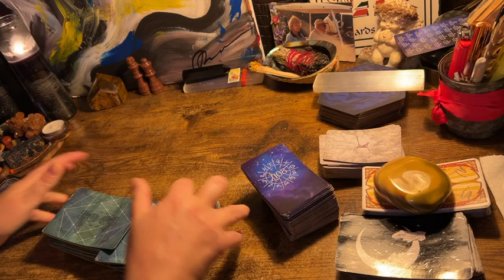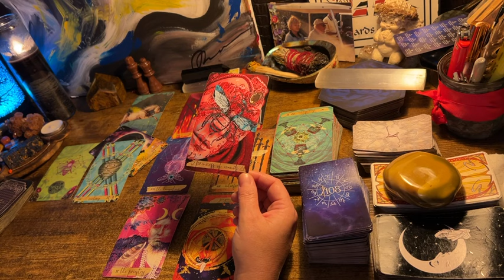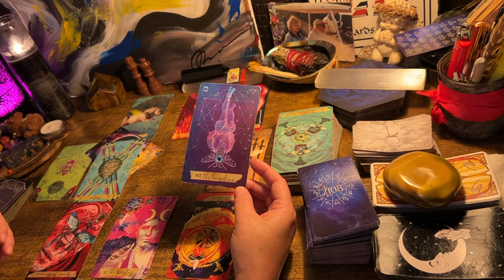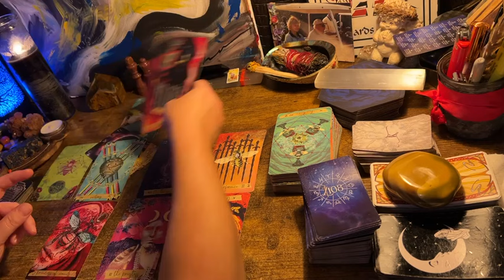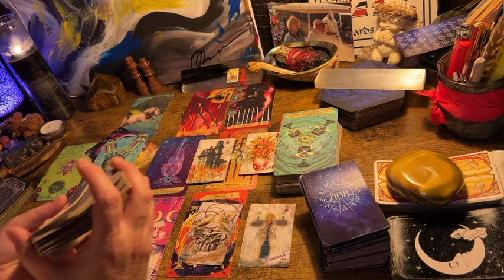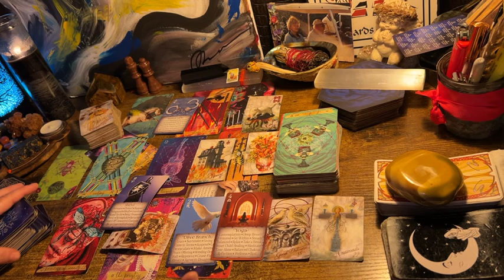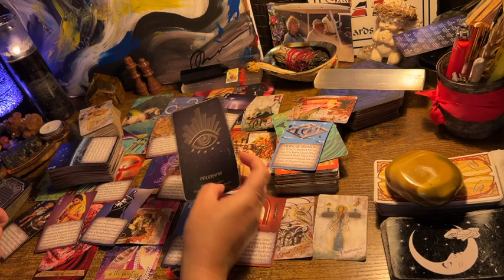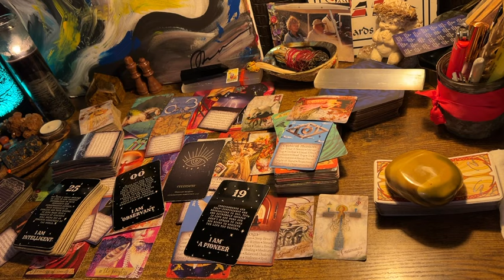CANCER ♋️ “SUPACONNECTED U MUST HAVE READ MIND!” TAROT & ORACLE READING AUG 2024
https://